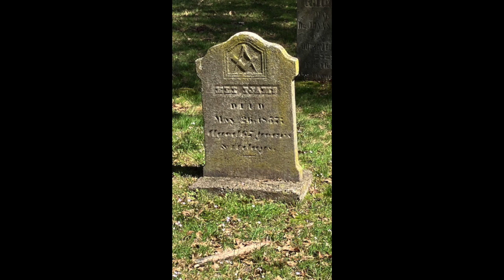Just Be~SpBOOM: Reshma Shah~Starseed Parenting Guru: 4-Yr Memory Loss/New Hardwiring/Divine Blueprt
Ep 117. Reshma's story of losing her mind & memory is astounding. It was a 4-year event being her rebirth to escalate her ability to help starseeds. As young starseeds come into this world with different hardwiring, she also had to rewire. This podcast marks her return. Within this we discuss special needs, discord, food allergies, theta brain waves, the inner child and much more. I end the show telling of my recent sacred mound and burial story. I still can't believe it!

Reshma directs the Just Be Practice at closing with an expansive meditation directing you toward your divine blueprint.

Products I endorse to assist you thru this Great Awakening:
1. Hooga. Red light therapy and grounding resources. Enter EDENJUSTBE at checkout.
2. Smart Meter Guard: Stops toxic EMF radiation by 98%. For smart meters, Wi-Fi routers, phones. USA made

**Host Eden Koz is a psychological empath, intuitive, medium, meditation master & dimensional as well as galactic healer. She does remote & face-to-face sessions with groups as well as individuals.

Connect with Eden:
(remote or face-to-face sessions)
(On Spotify & Apple Podcasts plus many more. Listen to the podcast on my website or see all the directory links there as well.)